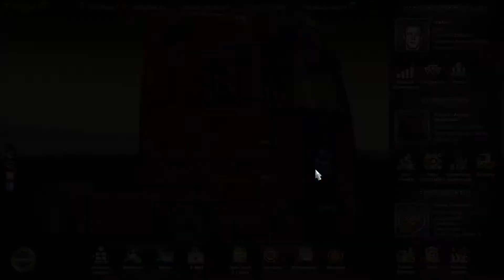Let's Play Euro Truck Simulator 2 Teil 91 - Ab durch die Nacht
In diesem Teil schaffen wir es soweit zu fahren, dass noch ca. 300km bis zum Ziel fehlen.